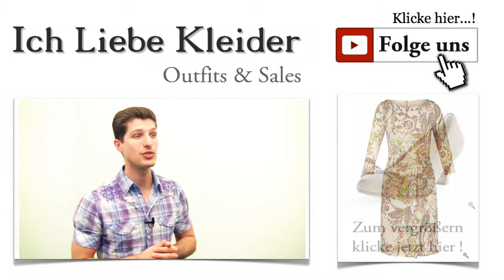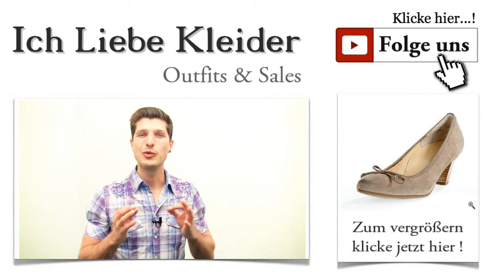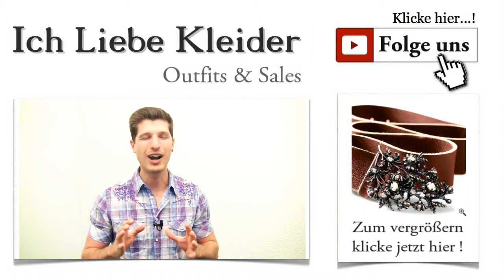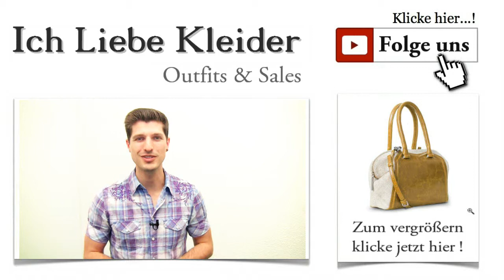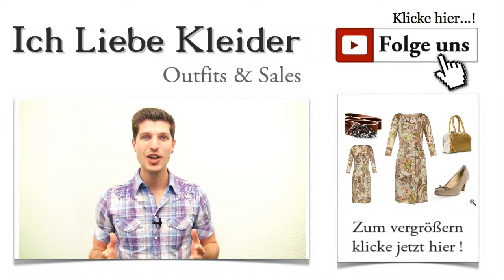Festliche Kleider für ältere Damen + Elegante Outfit Ideen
Elegante Outfit Ideen mit Festliche Kleider für ältere Damen Festliche Kleider für ältere Damen ist anspruchsvoll, elegant und stilsicher. Und genau diese Anforderungen soll das heutige Outfit speziell für ältere Damen erfüllen. Dass Kleider für ältere Damen alles andere als langweilig und altbacken wirken, beweist das Kleid, das ich für euch ausgewählt habe. Vielleicht wundert ihr euch, dass es heute speziell um die älteren Damen unter euch geht. Aber genau das ist mein Ziel. Denn die phantastischen Deals richten sich an Damen ALLER Altersgruppen. Schaut mal rein und klickt drauf!

Mode für ältere Damen - geschickt kombiniert ein absoluter Hingucker
Eigentlich hat mich Rosi aus Potsdam darauf gebracht, endlich auch einmal Mode für ältere Damen vorzustellen. Ganz ehrlich, da hätte ich auch längst selbst drauf kommen können. Aber ihre Zuschrift war einfach so toll, dass ich das heutige Outfit speziell auf sie zugeschnitten habe. Rosi ist eine modebewusste Dame, die Kleider liebt und sehr gern Gürtel trägt. Dabei spielt der Anlass gar keine Rolle. Sie hat sich vor allem Festliche Kleider für ältere Damen gewünscht, die alltagstauglich sind und sich mit ein paar raffinierten Accessoires blitzschnell in festliche Kleider verwandeln können. Mal sehen, ob es mir gelungen ist, ihre Vorstellungen auf den Punkt zu bringen. Klickt euch durch das Outfit!

Festliche Kleider für ältere Damen - so schick können sie aussehen
Ihr seid sicher schon ganz gespannt, wie das Kleid aussieht, das ich heute ausgesucht habe. Na dann will ich euch nicht länger auf die Folter spannen. Dieses Mal fiel meine Wahl auf ein top-aktuelles BASLER Kleid, das in dezenten Farben gehalten ist, aber trotzdem alles andere als schlicht und unauffällig ist. Wunderschöne, florale Ornamente zieren das gesamte Kleid. Dadurch wirkt es sehr frisch und frühlingshaft. Es bietet die perfekte Kombination aus Stil und Eleganz. Überzeugt euch selbst mit einem Klick auf's Bild!

Elegante Kleider für ältere Damen in aktueller Knielänge
Mode für ältere Damen folgt natürlich auch den aktuellen Trends. An dem schicken Kleid ist deutlich zu erkennen, dass sowohl Gesamt- als auch Ärmellänge absolut zeitgemäß gestaltet sind. Die Knielänge ist derzeit ebenso angesagt wie die modische 3/4-Länge der Ärmel. Außerdem haben sich die Designer für einen sehr pflegeleichten Materialmix aus Viskose und Elasthan entschieden, der maschinenwaschbar ist und blitzschnell trocknet. Seht euch die Details genau an mit Klick auf die Lupe!

Wie jedes Kleid können auch Festliche Kleider für ältere Damen erst ihre volle Wirkung entfalten, wenn der richtige Schuh dazu gefunden ist. Diese mühselige Suche nehme ich euch natürlich wieder gerne ab und stelle euch diese traumhaften Pumps von PAUL GREEN vor. Die bequeme Absatzhöhe von 5,5 Zentimetern garantieren einen tollen Tragekomfort. Habt ihr gesehen, wie wunderschön die Farbe der Schuhe mit den Farben des Kleides harmoniert? Ich finde auch die verspielte Schleife vorne auf dem Schuh perfekt platziert. Klickt mal drauf und seht euch die Pumps genau an!

Es ist kinderleicht, Mode für ältere Damen online zu kaufen. Aber die passenden Accessoires dazu zu finden, dauert manchmal seine Zeit. Und genau deshalb seid ihr ja hier, weil ich euch immer ein gesamtes Outfit mit allen zugehörigen Accessoires präsentiere. Wieder ein Vorteil, die Mode für ältere Damen online zu kaufen. Hier zeige ich euch nun Rosis Gürtel. Dieser braune Ledergürtel ergänzt das wunderschöne Kleid auf ganz besondere Weise. Denn er kommt mit einer schicken Koppelschließe, die mit unzähligen, filigranen Blüten verziert ist. Klickt mal auf die Lupe, dann seht ihr genau, wie toll dieser Gürtel aussieht!

Na, hat dieses Outfit Lust auf mehr gemacht? Ich werde auf jeden Fall in Zukunft noch mehr Kleider für ältere Damen vorstellen. Schließlich soll hier JEDE Zielgruppe mit tollen Outfit Ideen bedient werden. Schreibt mir doch, ob euch das Outfit gefällt oder welche Ideen ihr für ein atemberaubendes Outfit habt.

Wer ein echter Sparfuchs ist, meldet sich noch schnell für den kostenlosen Newsletter an und profitiert dann von den exklusiven VIP-Deals. Außerdem gibt es jede Menge Infos rund um Outfits und Styling dazu. Wann die nächsten festlichen Kleider für ältere Damen vorgestellt werden, lest ihr ebenfalls im Newsletter.